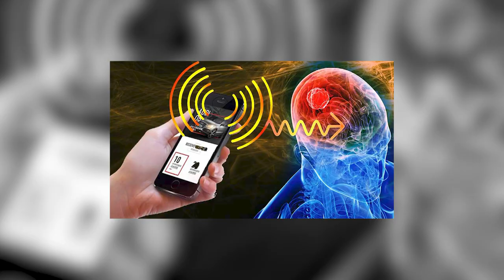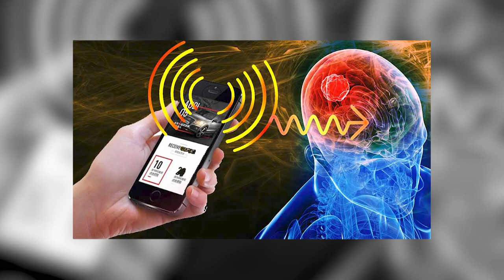ഫോൺ റേഡിയേഷന്‍ ആരോഗ്യത്തിനു ഹാനികരമോ ? | MOBILE PHONE RADIATION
മൊബൈല്‍ ഫോണ്‍ പുറത്ത് വിടുകയും സ്വീകരിക്കുകയും ചെയ്യുന്ന റേഡിയേഷൻ അപകടകാരിയാണോ ?| MOBILE PHONE RADIATION